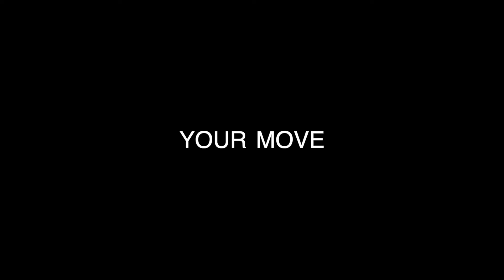118 Sandpiper Pl - Nelson Devana - ARTEZ